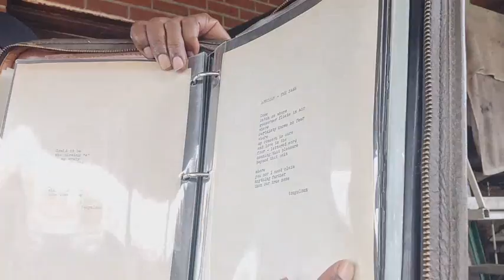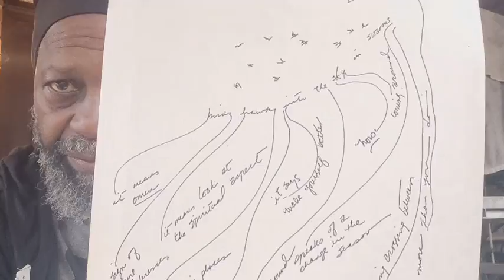(e31_s1) African Influence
De American Influence

Crypto Currency /BitCoin CONTRIBUTIONS:
722fce22-5e9f-42fc-a378-2da90f5d267a